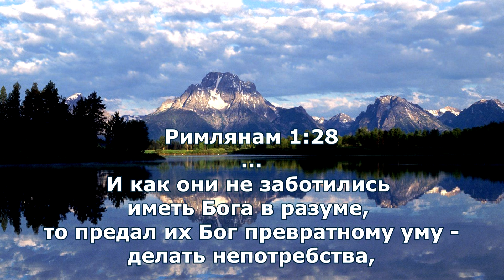И как они не заботились иметь Бога в разуме, то предал их Бог превратному уму — делать непотребства.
❗ Тема Дня: " Господь предаёт определённую категорию людей делать непотребства из -за отсутствия у них ума Христова"❗
📙 Зачем❓ - спросите вы. А Господь не обязан нам объяснять Свою Волю. Если допускает, значит это в Его планах. Да, если мы пребудем в молитве и спросим лично об этом Господа нашего, Иисуса Христа, Он ответит.
📗 2 И кто выдержит день пришествия Его, и кто устоит, когда Он явится? Ибо Он — как огонь расплавляющий и как щёлок очищающий,
3 и сядет переплавлять и очищать серебро, и очистит сынов Левия и переплавит их, как золото и как серебро, чтобы приносили жертву Господу в правде. ( Книга пророка Малахия 3 глава — Библия
📙 Из огня да в воду, только так можно закалиться и приобрести силу Духа, которую даёт нам отец Небесный после покаяния, принятия Иисуса Христа, как своего Господа и спасителя, непрестанной благодарности Богу Отцу и нашего рождения Свыше. Человек чаще будет искать лёгкий путь, чтобы поставить галочку о выполнении "доброго" дела. Не нужна Господу никакая показуха, говори, что думаешь равному себе. Соблюдай учение Иисуса Христа, молчи перед начальством, даже, если они не правы, молись за их невежество и непотребства, которые Господь допустил им делать, предав превратному уму, ибо они сами не пожелали обновиться и приобрести ум Христов.
📗 2 и не сообразуйтесь с веком сим, но преобразуйтесь обновлением ума вашего, чтобы вам познавать, что есть воля Божия, благая, угодная и совершенная. ( Послание к Римлянам 12 глава — Библия
📗14 Душевный человек не принимает того, что от Духа Божия, потому что он почитает это безумием; и не может разуметь, потому что о сём надобно судить духовно.
15 Но духовный судит о всём, а о нём судить никто не может.
16 Ибо кто познал ум Господень, чтобы мог судить его? А мы имеем ум Христов. (1-е послание Коринфянам 2 глава — Библия
📙 Детей, которых мы никогда бы не родили, если бы не было на то воли Божией, мы считаем своей собственностью и очень сильно заблуждаемся. Нам позволено вырастить их и довести до совершеннолетия, приготовив к личной встречи с Иисусом Христом, а мы что делаем? Водим в бесовские детские сады и сатанинские школы. Мы сами - то не свои, куплены дорогущею ценою святой крови Господа, а дети, данные нам, точно так же собственность Господа Бога. Можно упираться до дури, до хрипоты кричать о своём неверии, но это не изменит ни законов вселенной, ни планов Господа Бога на наш счёт.
📗19 Не знаете ли, что тела ваши суть храм живущего в вас Святого Духа, Которого имеете вы от Бога, и вы не свои?
20 Ибо вы куплены дорогою ценою. Посему прославляйте Бога и в телах ваших и в душах ваших, которые суть Божии.
📙Да пребудет в каждом из нас мудрость Божия, чтобы не оказаться среди тех, кто приобретая превратный ум по собственной прихоти, так с ним и остаться в день Суда.Все откровения утром при свечах, в одном плейлисте